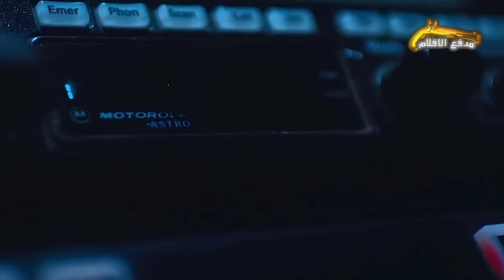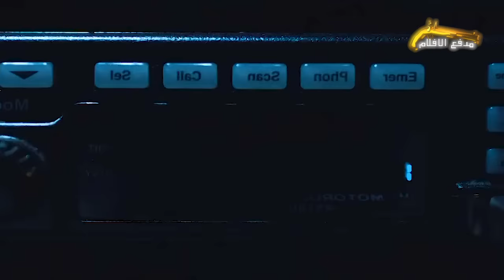اطفال بيسرقوا سيارة شرطة لكن ميعرفوش ان في رهينة موجود في شنطة العربية هتسببلهم مشاكل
اسم الفيلم : cop car